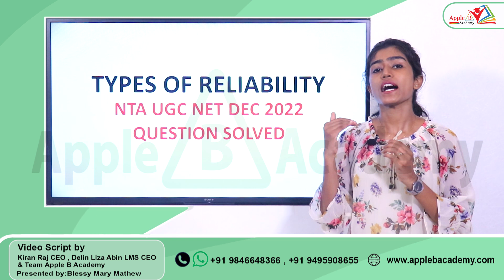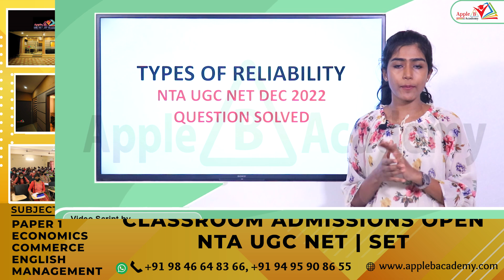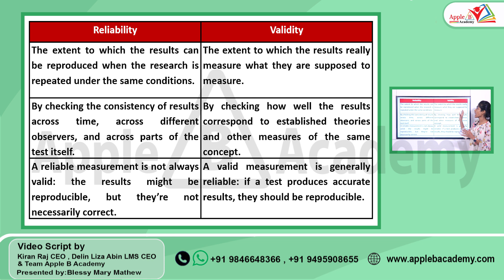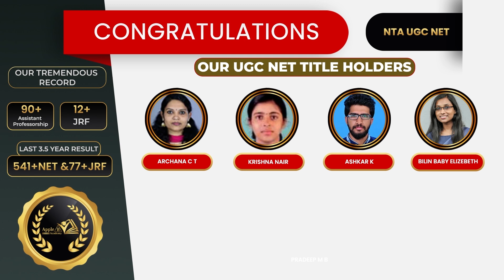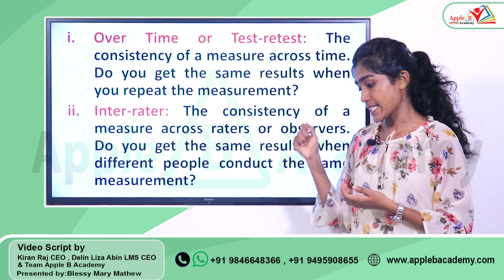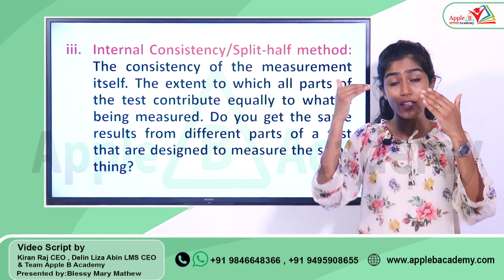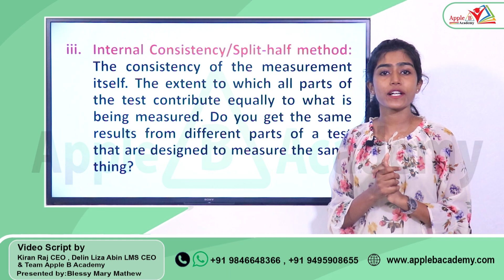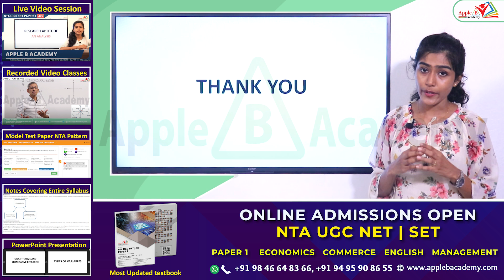Research Aptitude | Types of Reliability | NTA UGC NET Paper 1 | Dec 2022 Question Solved | Apple B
0:00 - 1:27 - NTA UGC NET Classroom Admission Open Economics Commerce English Management Paper I Offline
1:28 - 2:30 - Introduction
2:31 - 3:35 - NTA UGC NET Dec 2022 Question from 'Reliability'
3:36 - 10:56 - Difference Between Reliability & Validity
10:57 - 11:56 - Test-retest or Over Time Reliability
11:57 - 12:33 - Inter-rater Reliability
12:34 - 14:25 - Internal Consistency/Split-half Method
14:26 - 14:50 - NTA UGC NET Dec 2022 Question from 'Reliability' Solved